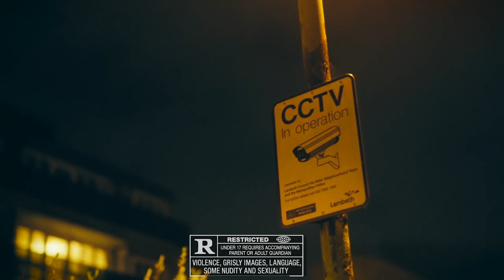[FREE FOR PROFIT] "Warm" K-Trap x Drill Type Beat 2023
(BUY 2 GET 2 FREE *SIMPLY ADD 4 BEATS TO YOUR CART AND PAY FOR 2*)

- Bpm: 142

0:00 - 0:27 Intro
0:27 - 0:40 Pre Hook
0:40 - 0:54 Hook
0:54 - 2:15 Verse
2:15 - 2:28 Outro

Drill Beat
Type Beat
Albanian Drill
Drill Type Beat 2023
Free For Profit Drill Type Beat 2023